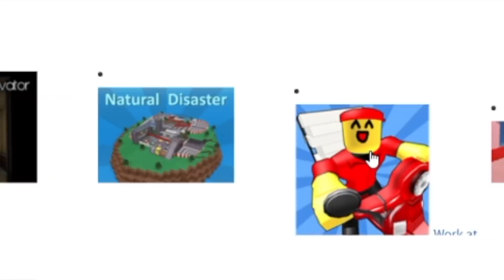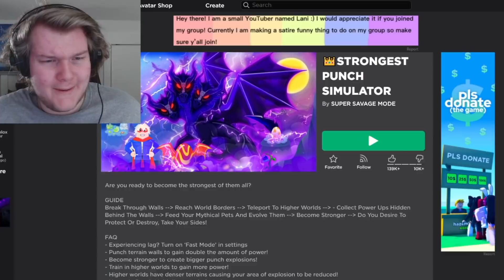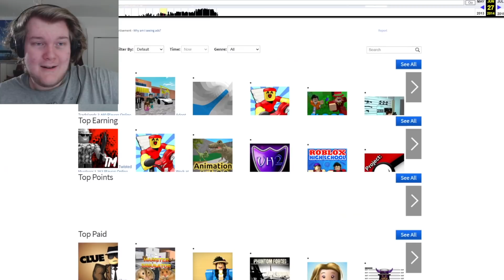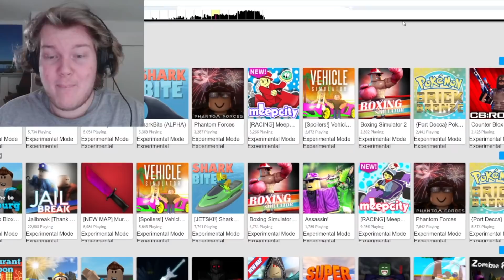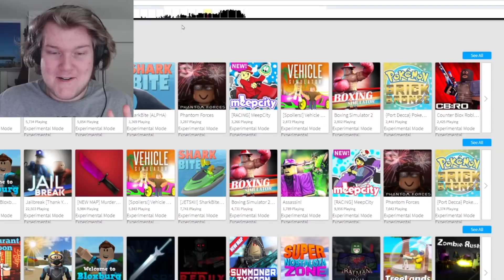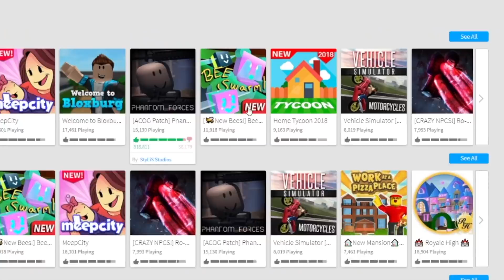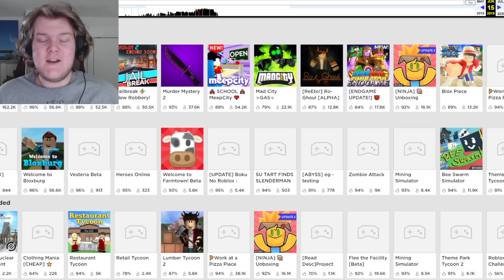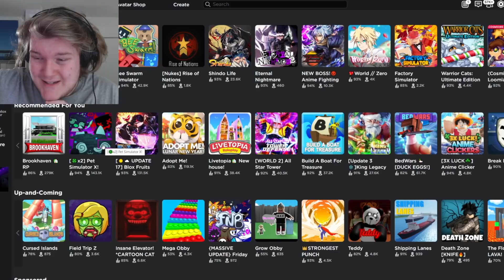Roblox Games We Used to Play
Roblox Games We Used to Play were much better than the AWFUL games now... or were they?

This is one of my standard Laughability lets play videos, I see some classic nostalgic places trending on TikTok.

Last time I saw to NEVER Play This Roblox Game... and today I have an old experience we forgot about from when we were new... FUN!